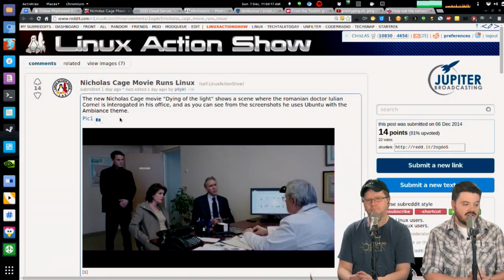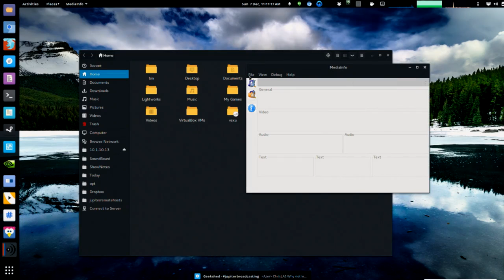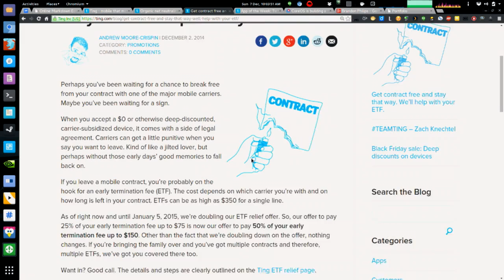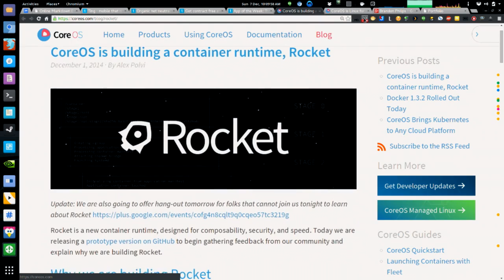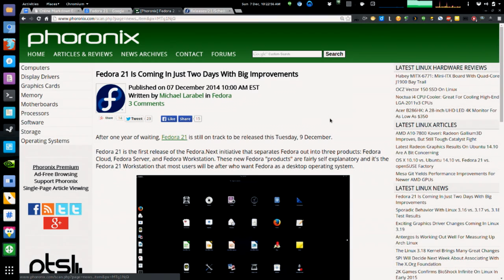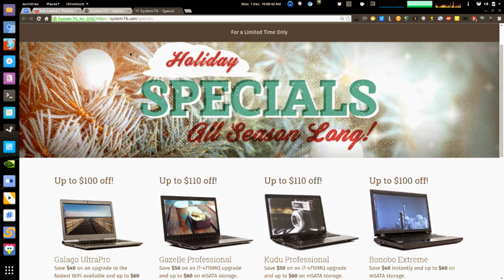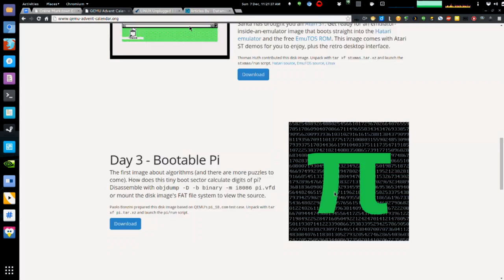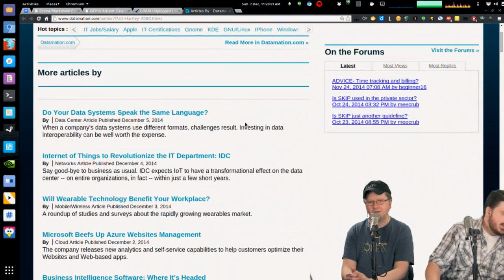Lennart's Linux Revolution | Linux Action Show 342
Lennart Poettering shares the surprising origins of systemd, his thoughts on the community reaction & his ideas for a universal Linux software installer. He addresses some common criticism & takes questions from the audience.

Plus Brandon Philips the co-found of CoreOS discusses Rocket & Matthew Miller from the Fedora project talks about the upcoming Fedora 21 release...